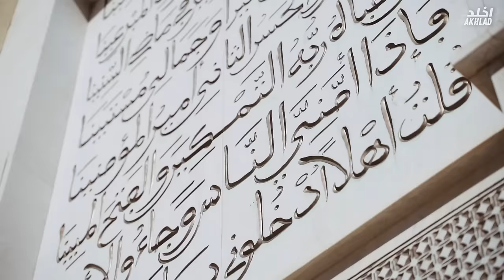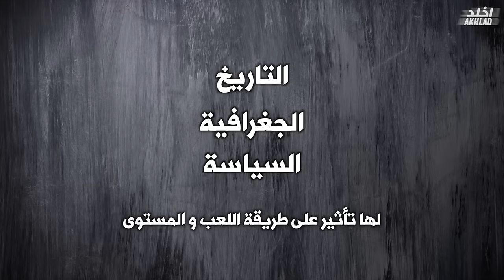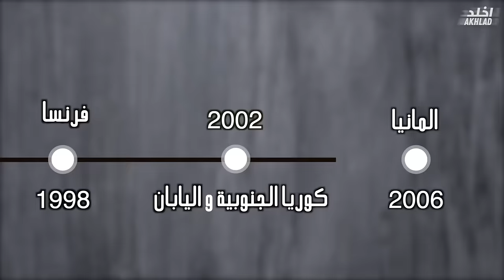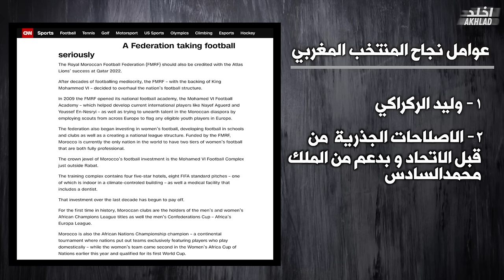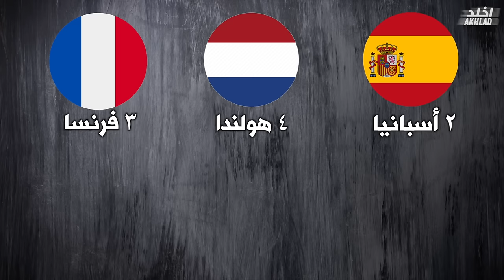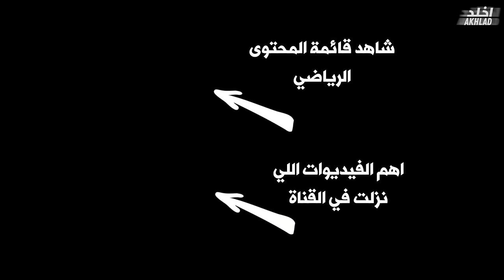أخطر منتخب عربي افريقي في ٢٠٢٣ 🇲🇦🇲🇦 شنو قصتهم؟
منتخب المغرب 🇲🇦🇲🇦
السر وراء قوة المنتخب المغربي... حقائق لا تعرفها عن تاريخ الكرة المغربية.
وثائقي قصير عن تاريخ الكرة المغربية و السر وراء الاداء الكبير في مونديال ٢٠٢٢

مونتاج و تقديم
أخلد رؤوف

فكرة و أعداد
خلود بن زغبة

ان شاء الله يعجبكم  الفيديو

اذا تم استخدام الفيديو  في اي منصة بدون موافقة فسوف يتم ازالته تلقائيا لذلك يرجى التواصل قبل رفع اي فيديو لتجنب الاحراجات ... مع الشكر.
يرجى التواصل معنا في حال اردتم استخدام المحتوى
تواصل على الايميل التالي

تكتوك
سناب جات
فيسبوك
الموقع اللي استخدم منه الموسيقى بالفيديوات

The camera used to shoot this video
Sony ZV-1
Microphone: Wireless Rode Go
عدة التصوير التي استخدمها
بعض المصادر المستخدمة